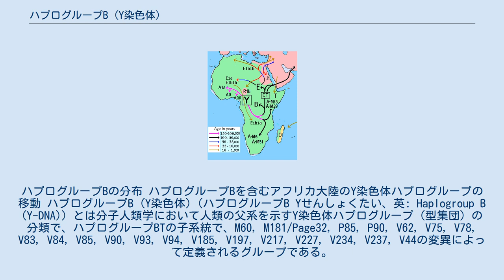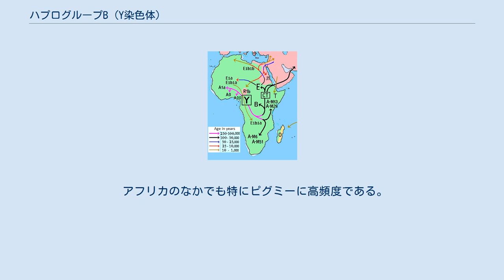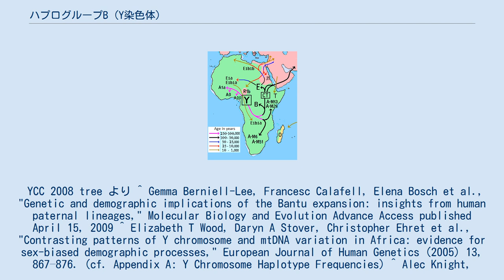ハプログループB (Y染色体)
60,000-65,000年前にアフリカで誕生したと考えられる。
 アフリカのなかでも特にピグミーに高頻度である。
バカ族に63-72%、ハザ人に52-60%、ヌエル族に50%、ムブティ族に33-60%、アカ族に35-55%などである。
 YCC 2008 tree より ^ Gemma Berniell-Lee, Francesc Calafell, Elena Bosch et al., "Genetic and demographic implications of the Bantu expansion: insights from human paternal lineages," Molecular Biology and Evolution Advance Access published April 15, 2009 ^ Elizabeth T Wood, Daryn A Stover, Christopher Ehret et al., "Contrasting patterns of Y chromosome and mtDNA variation in Africa: evidence for sex-biased demographic processes," European Journal of Human Genetics (2005) 13, 867–876. (cf. Appendix A: Y Chromosome Haplotype Frequencies) ^ Alec Knight, Peter A. Underhill, Holly M. Mortensen et al., "African Y Chromosome and mtDNA Divergence Provides Insight into the History of Click Languages," Current Biology, Vol. 13, 464–473 (March 18, 2003). ^ Sarah A. Tishkoff, Mary Katherine Gonder, Brenna M. Henn et al. (2007), "History of Click-Speaking Populations of Africa Inferred from mtDNA and Y Chromosome Genetic Variation," Molecular Biology and Evolution 24 (10) : 2180–2195. doi:10.1093/molbev/msm155 ^ Hisham Y. Hassan, Peter A. Underhill, Luca L. Cavalli-Sforza, and Muntaser E. Ibrahim, "Y-Chromosome Variation Among Sudanese: Restricted Gene Flow, Concordance With Language, Geography, and History," American Journal of Physical Anthropology (2008). ^ Fulvio Cruciani, Piero Santolamazza, Peidong Shen et al., "A Back Migration from Asia to Sub-Saharan Africa Is Supported by High-Resolution Analysis of Human Y-Chromosome Haplotypes," American Journal of...